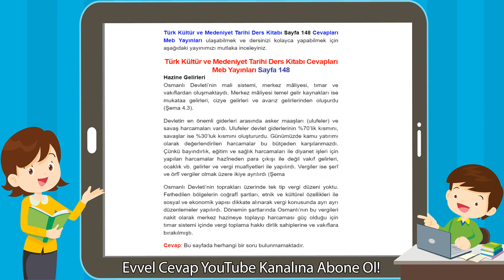Türk Kültür ve Medeniyet Tarihi Ders Kitabı Cevapları Meb Yayınları Sayfa 148